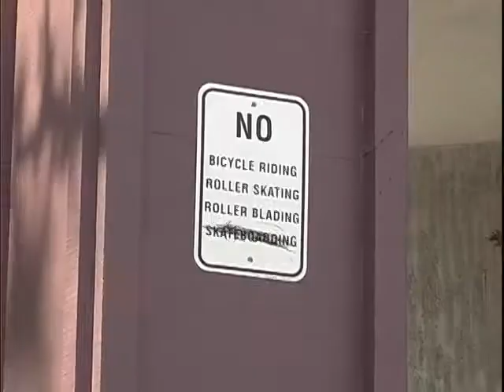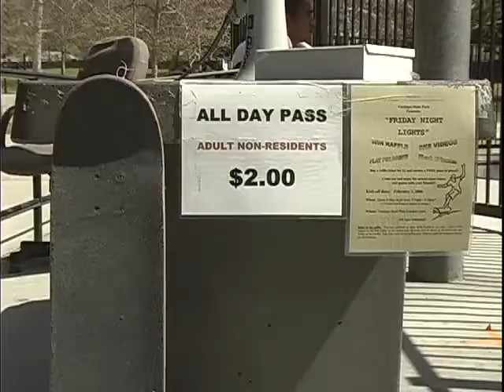Paving the Way - short documentary about skateboarding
Directed/Produced by Hilari Scarl in 5 days for the International Documentary Association Docu Challenge. Skateboarding should be free. Laws and physical obstacles prohibiting skateboards in public spaces roused an ambitious bunch to build their own skate park under a freeway and embrace the poetry and freedom of their sport.

Filmed at the San Pedro Skatepark, this short film was a finalist with the International Documentary Association's Docu Challenge. The competition challenged 74 teams from 9 countries to create an original documentary (filmed, edited, scored, delivered) in 5 days with an assigned theme and genre. Our assigned genre was "sports" and topic was "freedom." The film screened at Big Sky Film Festival and was acquired by Current TV.